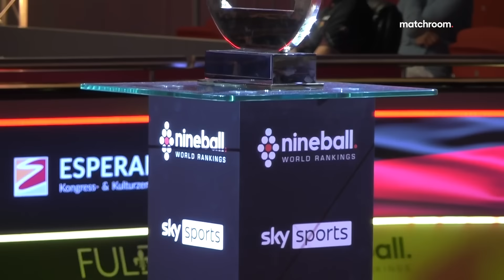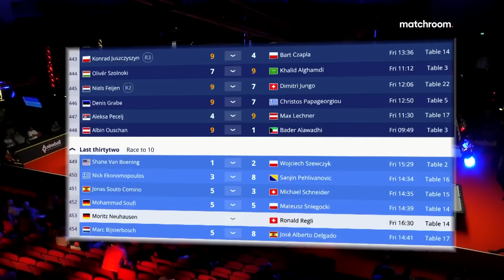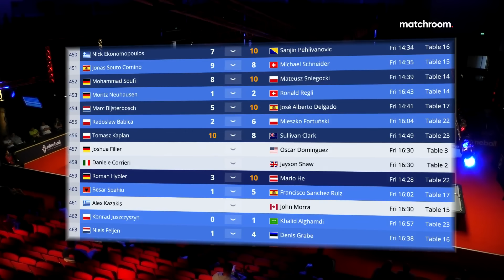Shane Van Boening vs Wojciech Szewczyk | Last 32 | 2022 European Open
Shane Van Boening takes on Wojciech Szewczyk in the last 32 of the 2022 European Open Pool Championship in Fulda, Germany.

Watch the 2023 European Open from August 8-13, table one streaming on Matchroom Pool YouTube and table two streaming on Matchroom Multi Sport YouTube for days 1-4 of the event. Watch days 5-6 live on Sky Sports, DAZN, Matchroom.Live, and ViaPlay.